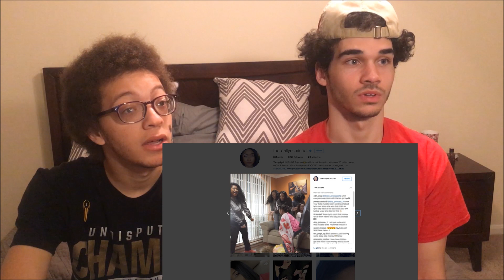YOUNG LYRIC U GOT DRAGGED DISS TRACK TO MISS MULATTO REACTION